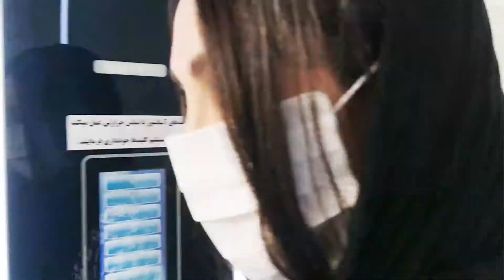Celebrities in Clinic | سركار خانم مريم خدارحمی از بازيگران سينما و تلويزيون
روز گذشته در كلينيك جردن، پس از اتمام دوران قرنطينه و تعطيلی كلينيك، در اولين روزهای كاری برای انجام خدمات زيبايی پس از گذر از تونل سلامت و انجام مراحل بهداشتی وارد كلينيك شدند. همچنین بهترین و به روزترین تجهیزات را برای رعایت اصول بهداشتی و استریلیتی مراجعين عزيز در ورود و هنگام انجام پروسیجرهای درمانی انتخاب کرده است.